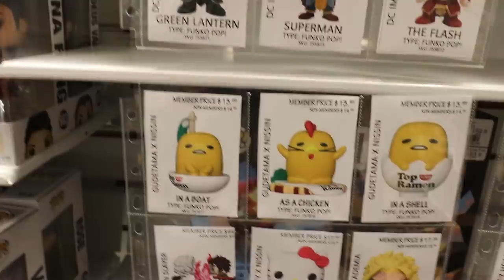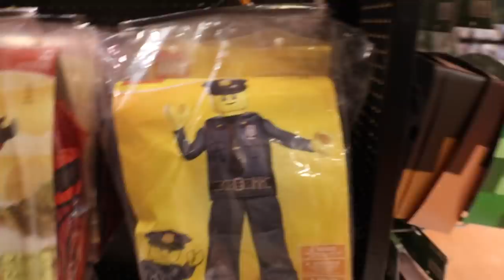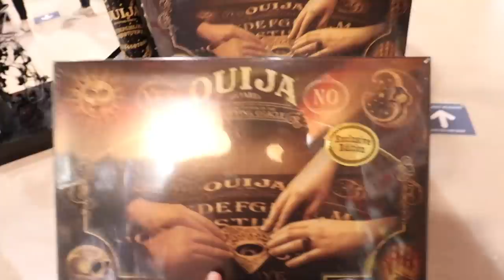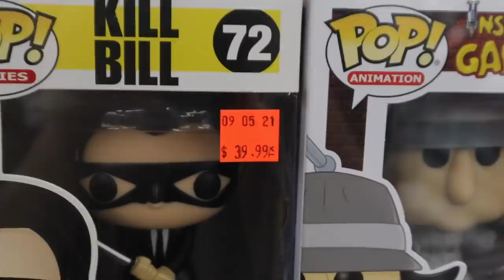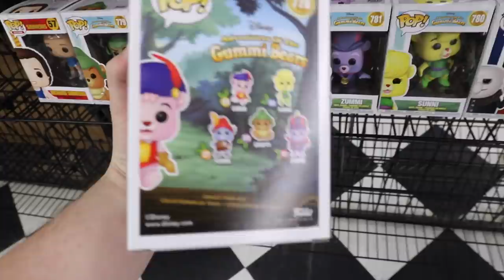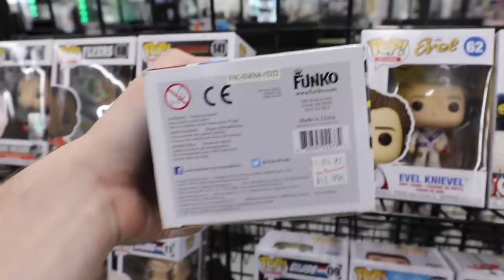I Paid $200 For One Funko Pop!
Today we are going on a huge hunt looking for Funko Pops! I happen to find a figure for $200 that I couldn't pass up on!